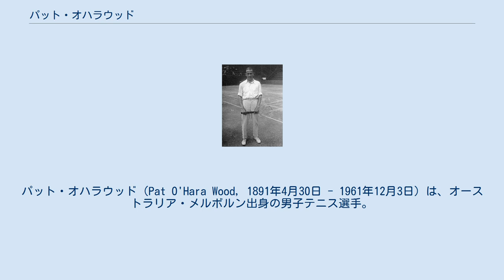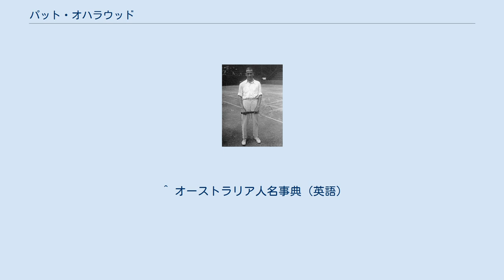パット・オハラウッド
パット・オハラウッド（Pat O'Hara Wood, 1891年4月30日 - 1961年12月3日）は、オーストラリア・メルボルン出身の男子テニス選手。
フルネームは Hector Patrick O'Hara Wood （ヘクター・パトリック・オハラウッド）という。
1920年代のオーストラリア・テニス界をリードした選手の1人で、全豪選手権で男子シングルス2勝・男子ダブルス4勝を挙げ、ウィンブルドン選手権でも1919年の男子ダブルスと1922年の混合ダブルスで優勝した。
兄のアーサー・オハラウッド（1890年 - 1918年）も1914年の全豪選手権男子シングルス優勝者であり、パットとアーサーは2人揃って全豪選手権の男子シングルスを制した唯一の「兄弟テニス選手」として知られる。
妻のメリル・オハラウッドも著名な女子テニス選手だった。
 パットとアーサーのオハラウッド兄弟は、オーストラリアのメルボルンで法律家の家庭に生まれた。
母方の祖父は著名な判事のサー・エドワード・ダンダス・ホルロイド（1828年 - 1916年）である。
 法廷弁護士であった父親のジョン・ジェームズ・オハラウッドが、（オーストラリアにテニスが伝えられた）ごく早い時期からテニスに熱中し、パットとアーサーが10歳ぐらいの頃にこのスポーツを紹介したという。
弟のパットは、少年時代からテニスのみならずクリケット・フットボール・ボクシングなど多種目のスポーツに優れ、メルボルン大学で法学を履修した。
1914年に第一次世界大戦が始まり、パットとアーサーのオハラウッド兄弟は2人ともオーストラリア軍に入隊する。
パットはオーストラリア軍の軽騎兵としてガリポリの戦いに赴き、やがてウィリアム・バードウッド将軍の副官に昇進した。
世界大戦終結の1ヶ月前、1918年10月に兄のアーサーがフランスのサン＝カンタンで戦死してしまう。
パットは世界大戦から帰還した後、直ちに1919年からテニス界で顕著な活動を開始した。
 第一次世界大戦の終結後、テニス4大大会は1919年から開催が再開された。
終戦直後の4大大会で、パット・オハラウッドはロナルド・トーマス（1888年 - 1935年）とペアを組み、1919年のウィンブルドン選手権と全豪選手権の男子ダブルスで優勝した。
注意を要する点として、「1919年全豪選手権」の実際の開催年月は1920年1月後半であり、すぐ2ヶ月後の1920年3月に「1920年全豪選手権」が実施された。
この大会で、オハラウッドはシングルス・ダブルスの単複優勝を達成する。
シングルス決勝では、ダブルス・パートナーのR・トーマスを 6-3, 4-6, 6-8, 6-1, 6-3 のフルセットで破り、ダブルスはトーマスとのペアで2連覇を達成した。
（開催時期の情報については、下記参考文献のうちブルース・マシューズ著の『ゲーム・セット・栄冠-オーストラリア・テニス選手権の歴史』9ページを参照した。） 3年後の1923年、オハラウッドは2度目の全豪単複制覇を達成した。
この時はシングルス決勝戦の対戦相手と、ダブルス・パートナーがともにバート・セント・ジョン（1879年 - 1932年）であった。
1925年に全豪男子ダブルスで4度目の優勝をした時は、彼のパートナーはジェラルド・パターソンであった。
彼は男子テニス国別対抗戦・デビスカップにおいても、1922年と1924年の2度オーストラリア代表選手として出場し、通算「17勝6敗」（シングルス9勝5敗・ダブルス8勝1敗）の成績を残した。
現役選手時代の1926年、オハラウッドは The World's Tennis Stars and How to Play the Game （世界のテニススターたちと、ゲームの方法）という題名の著書を出版した。
 オハラウッドはオーストラリアを代表するテニス選手として、ウィンブルドン選手権と全米選手権に2度ずつ遠征した。
ウィンブルドン選手権では、1919年にロナルド・トーマスと組んで男子ダブルス優勝、1922年にスザンヌ・ランラン（フランス）と組んで混合ダブルス優勝を記録したが、シングルスは2度ともベスト8で止まった。
全米選手権は1922年と1924年の2度、ジェラルド・パターソンと組んで男子ダブルス準優勝者になっている。
全豪男子ダブルス4勝やデビスカップのダブルス通算成績（8勝1敗）、ならびにウィンブルドン選手権や全米選...